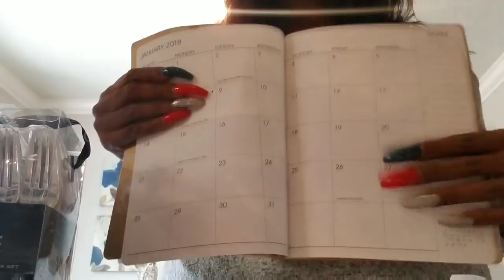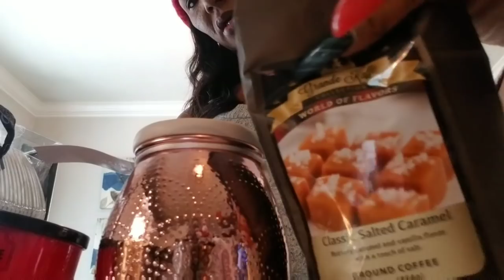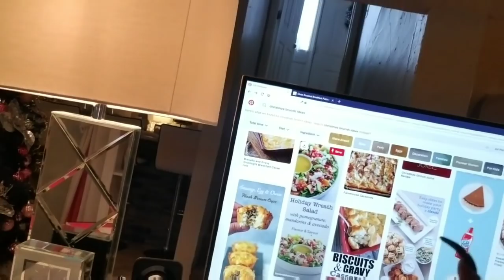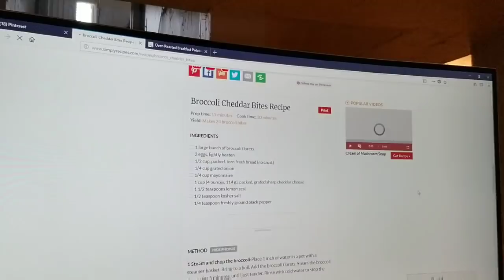VLOGMAS day SOMETHING | Heyyyyyy FAM ❤🎄😁😁😁